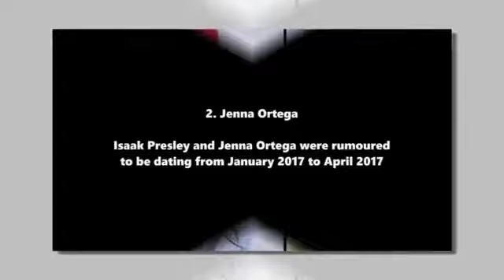Top Girls List Isaak Presley Has Dated !! 2018